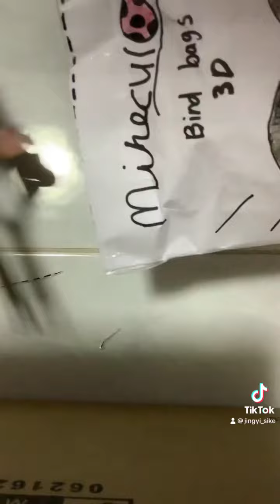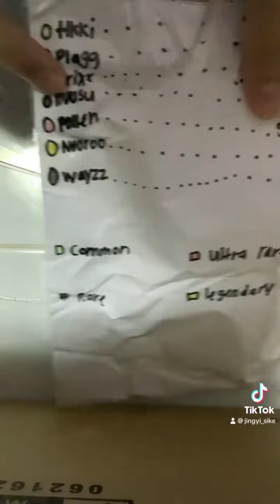Open a miraculous blind bag with me mad